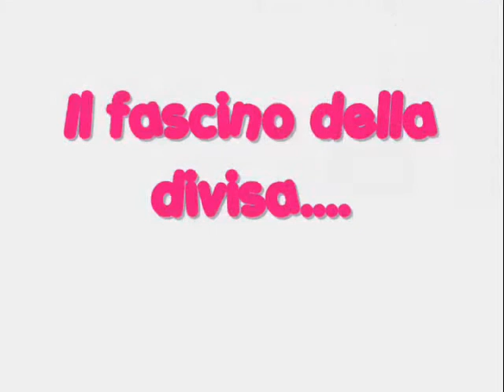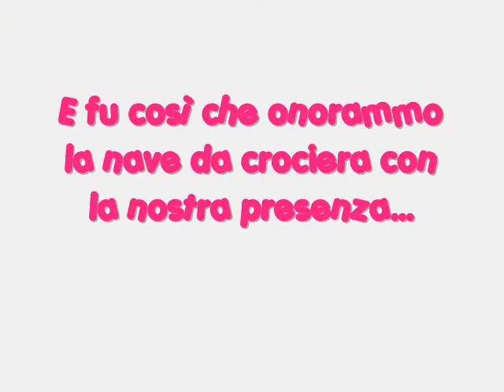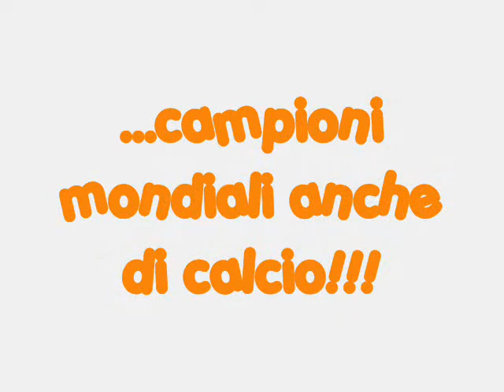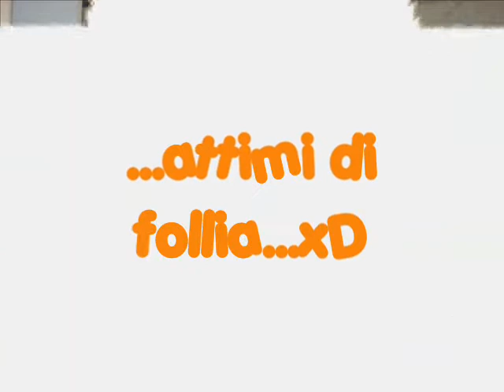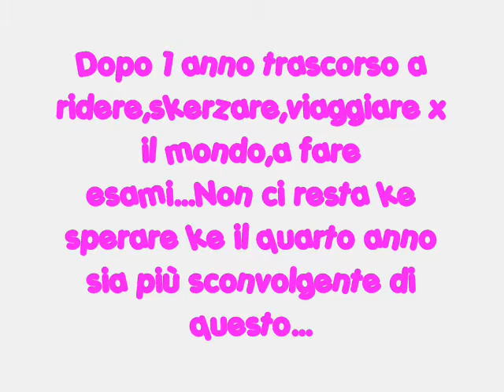Petriccione-Nativity 08/09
un terzo anno magnifiko!!!